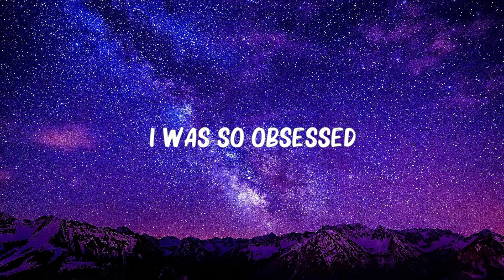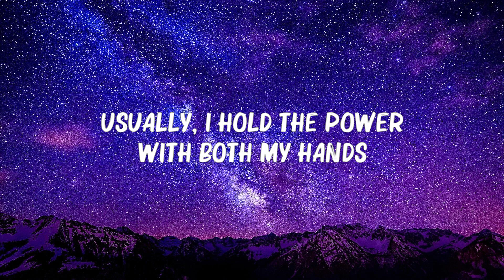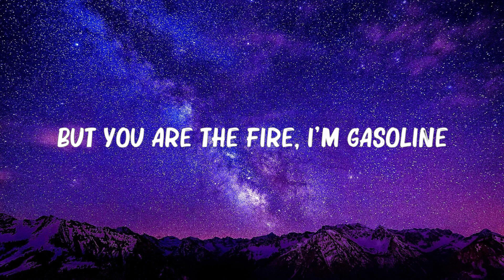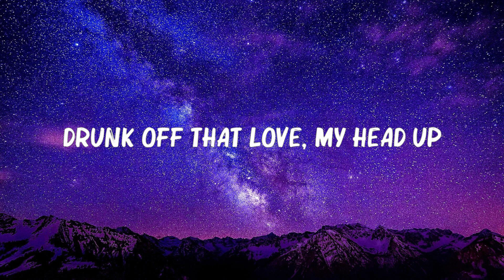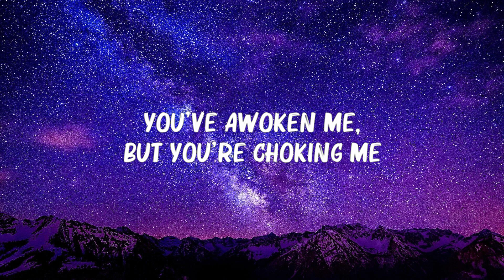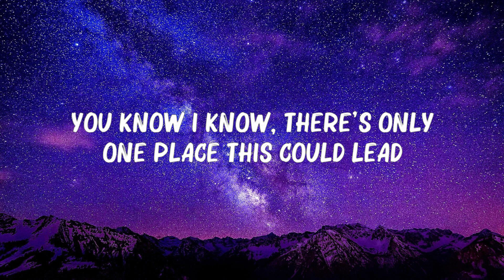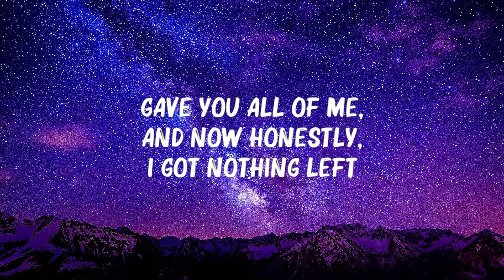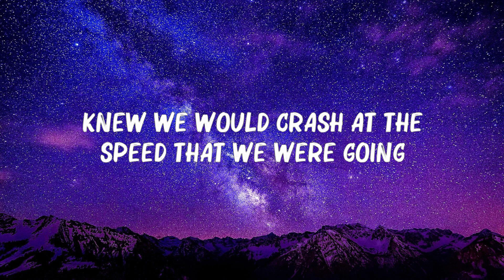Charlie Puth - Dangerously (Lyrics) 🍀Mix Lyrics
(Lyrics):
[Intro]
Ooh, ooh

[Outro]
Mmm, mmm